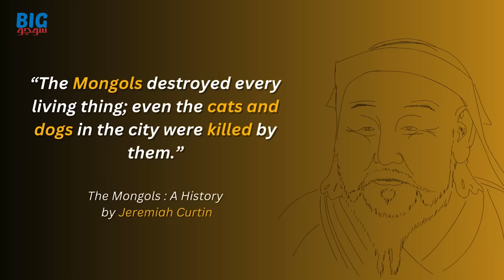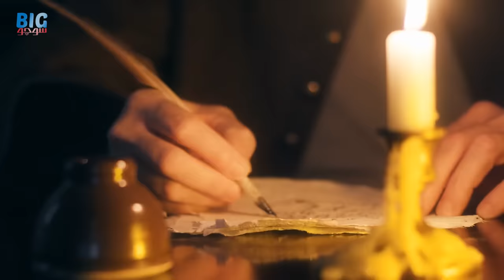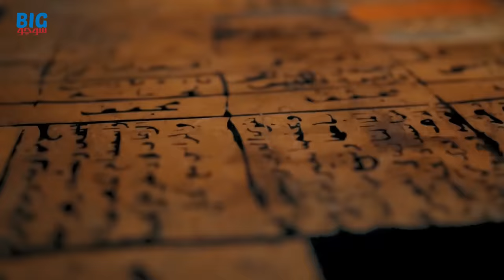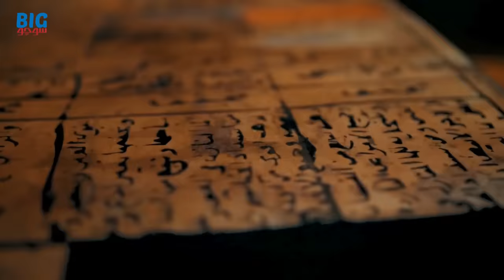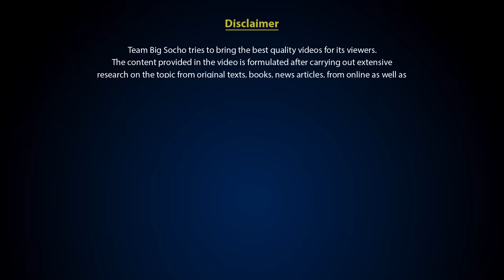Mamluks vs Mongols Battle of Ayn Jalut 1260